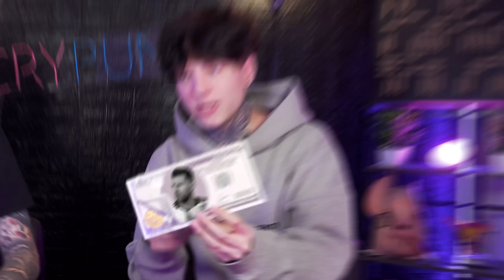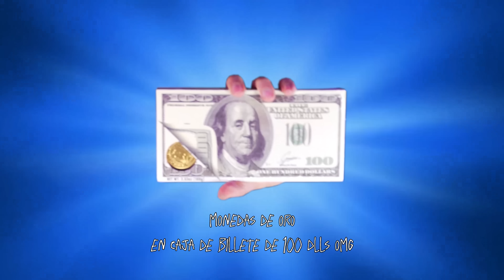PROBANDO LOS CHOCOLATES MAS RAROS DEL MUNDO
Hola, compra nuestra Merch aquí:
Merch de Pipe:

Por favor, necesitamos dinerito para comer. 😩